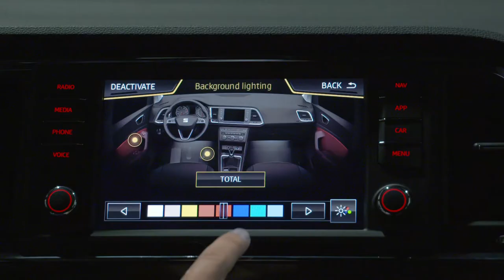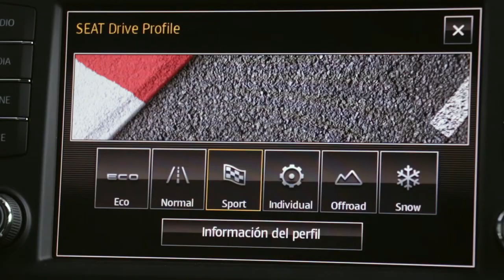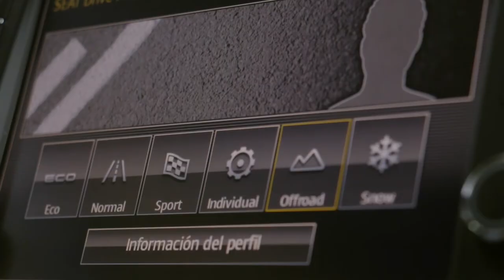Seat Ateca | Mekanikus